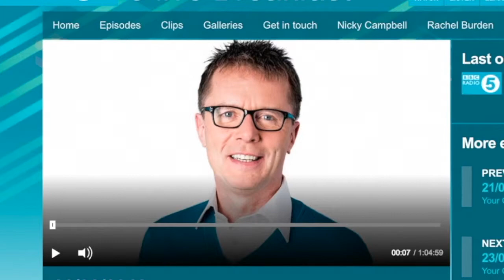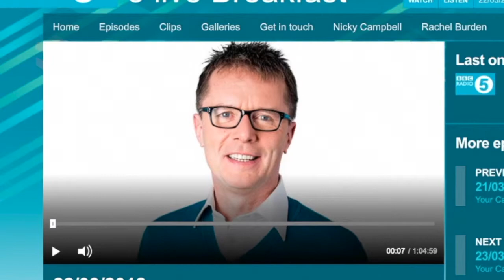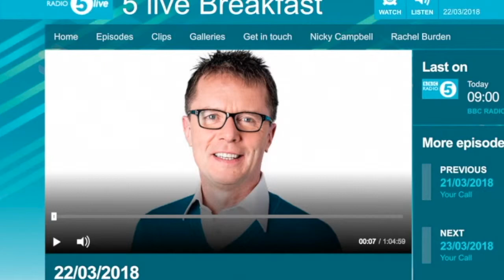Body Stress Release practitioner Steve Nyahwa, discuses BSR on BBC Radio 5Live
Body Stress Release (BSR) is a complimentary health technique that works by releasing stored up stress, allowing the body to heal naturally.
Release practitioner Steve Nyahwa, discuses BSR on BBC Radio 5Live with Nicky Cambell.
(international)